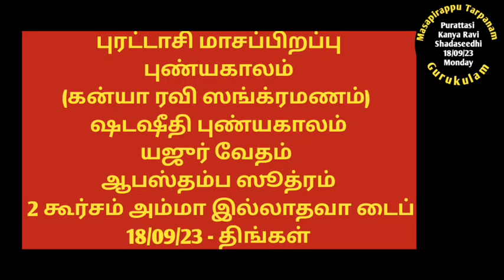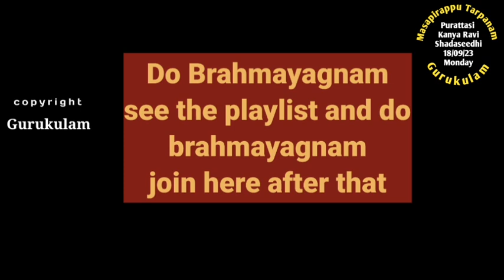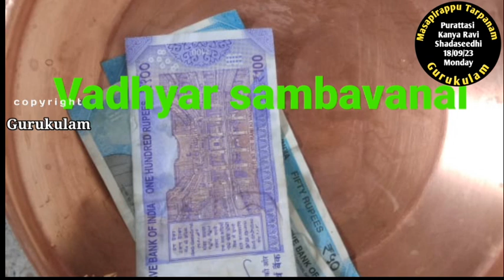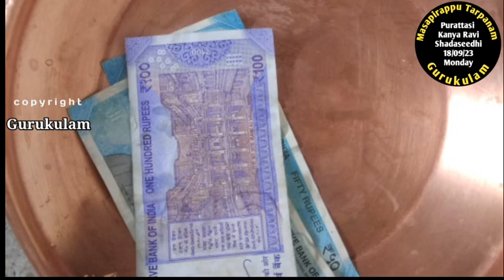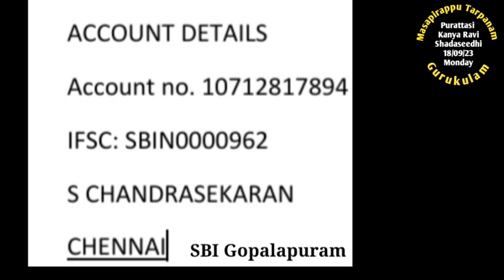Purattasi Masapirappu Punyakalam Sadaseedhi Yajur Vedam Apastambam 2 Kurcham Amma NOT Alive 18/09/23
Kanya Ravi Sankaramana Puniyakala Tarpanam.  Purattasi  Masa Pirappu Punyakalam tarpanam on  18/09/23 Monday.  For shannavathi tarpanam followers, Today also Sadaseedhi Punyakalam. Only one tarpanam and the Sankalpam is accordingly given.
This video is for Yajur vedam Apastamba Sutram  and also for those who are using 2 Kurcham method in Tarpanams and   whose Amma is NOT alive can follow this video.
1. Google Pay - 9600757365 - verify name - Bagavatham nlr.
2. Phone Pe, Paytm, BHIM - 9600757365 - S Chandrasekaran
3. Net Tr: account no. 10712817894 - S chandrasekaran. SBI Gopalapuram, IFSC: SBIN0000962
Shri Gurubyonamaha.
Aasirvadams.